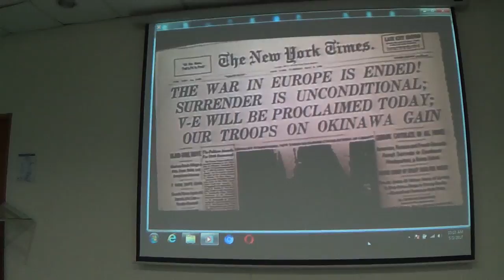05032017 certificate on catechetical leadership and supervision 4